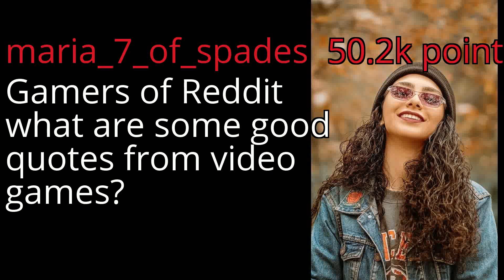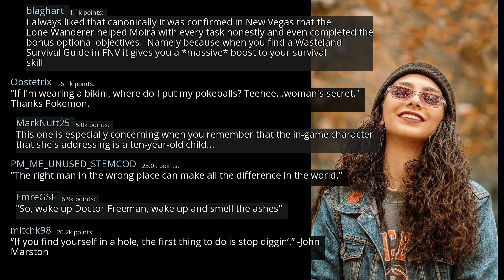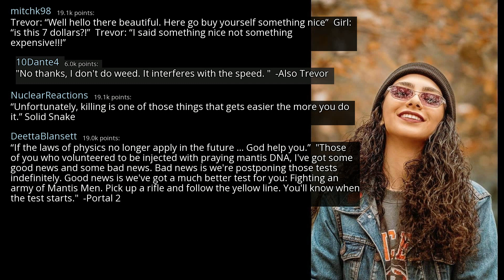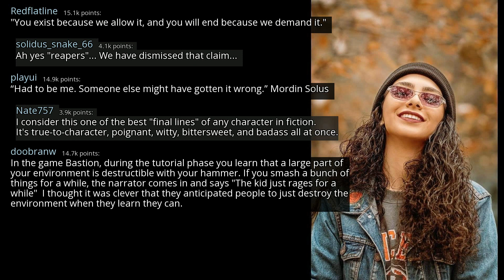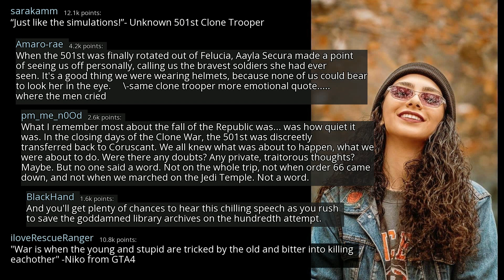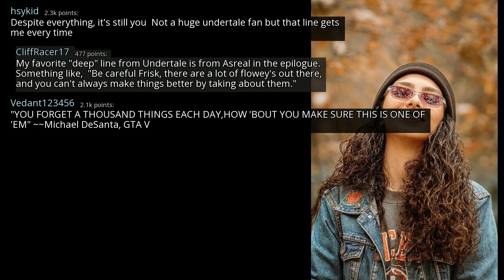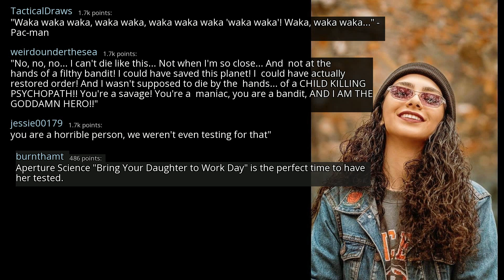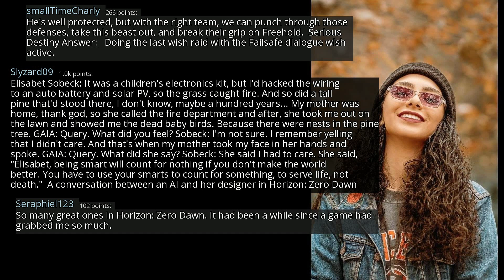Gamers of Reddit what are some good quotes from video games? - r/AskReddit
r/AskReddit
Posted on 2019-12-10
0:00-4:26 [No Copyright Music] Relaxing & Chill Lofi Hip Hop Instrumental Chillhop Study Music - Last Night
4:26-7:53 [No Copyright Music] Chill Lofi Hip-Hop (Copyright Free) Chillhop Music - Floating In Color
7:53-11:17 [No Copyright Music] Good Day - Chill Relaxing Lofi HipHop (Copyright Free) Low Frequency Music
11:17- [ No Copyright ] Coffee House Jazz Calm Jazz Music Relaxing Music Relax Music Meditation